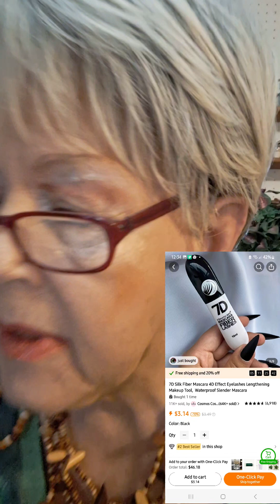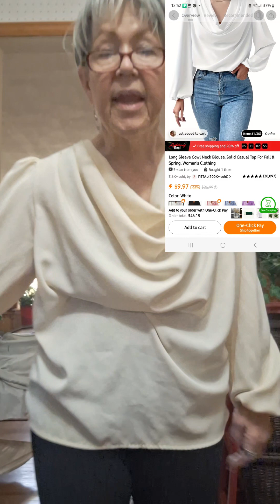A little HAUL and a little TRY ON!!